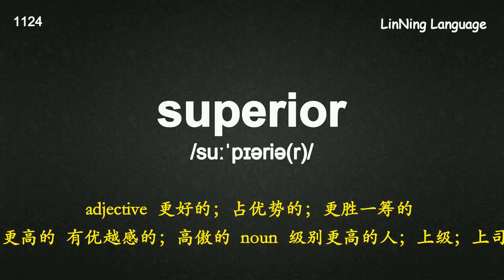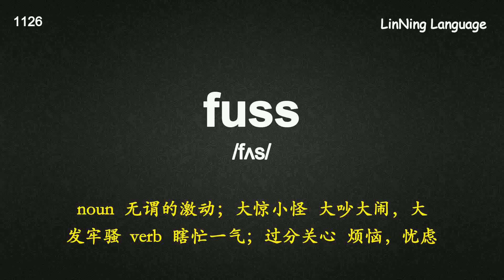考研深度记忆宝典核心词-151 insignificant 有些小事情“没有那么重要”.mp4